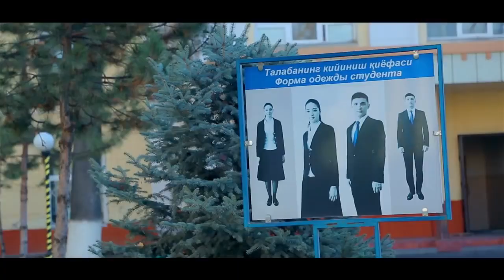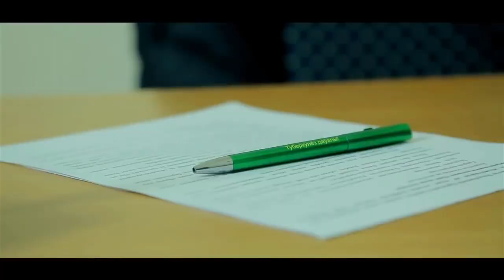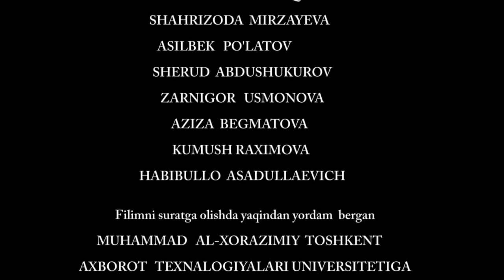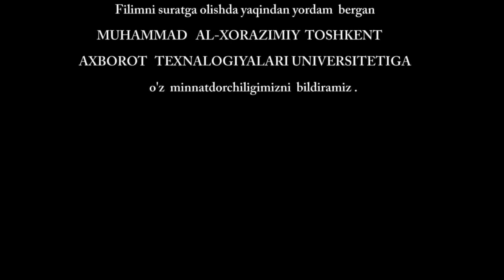YOSHLARGA DARS BO`LGAN VOQEA - O`ZBEK FILM